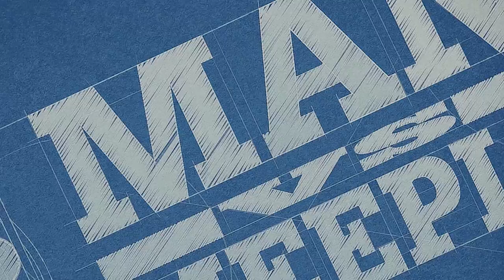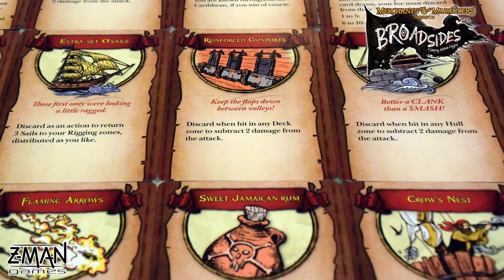Merchants and Marauders Broadsides (Z-Man) Review by Man Vs Meeple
Merchants and Marauders Broadsides Review by Man Vs Meeple

2 Player Game
45 Minutes

Co-Hosted by David Waybright